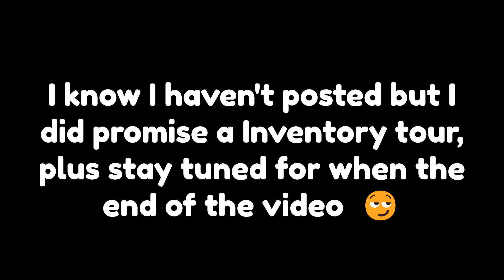Inventory Video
Hei everyone, I am a really bad procrastinator but I made a video I promised a few months ago, and HERE YOU GO! A complete Inventory tour (for now) But It's up to date!, then also I hope you guys are ready for November 1st because I'm giving away a Skull Bandanna!!